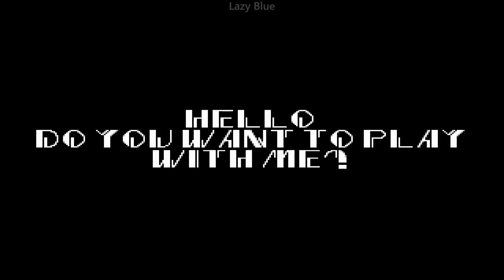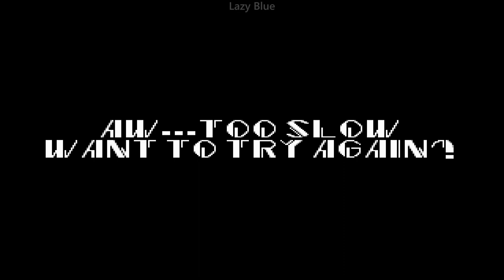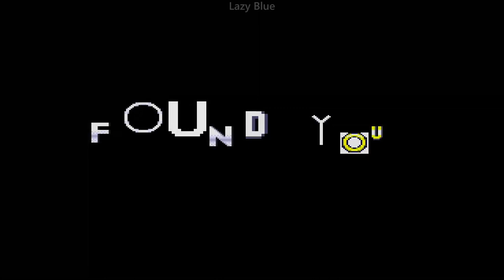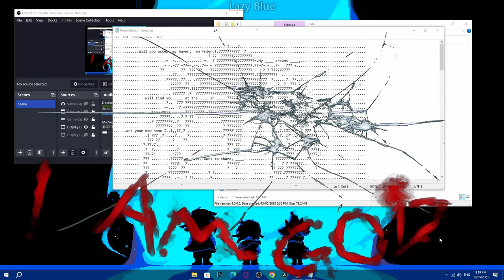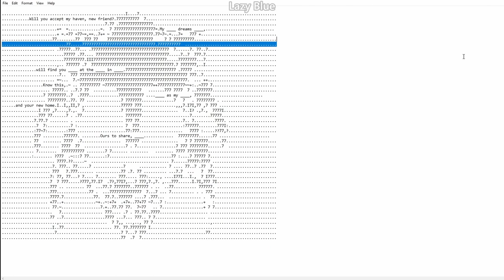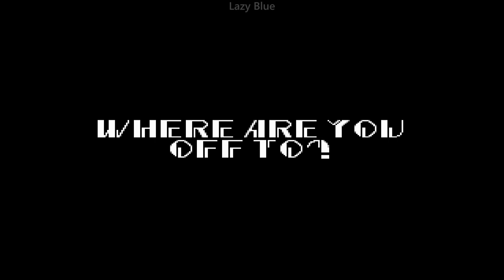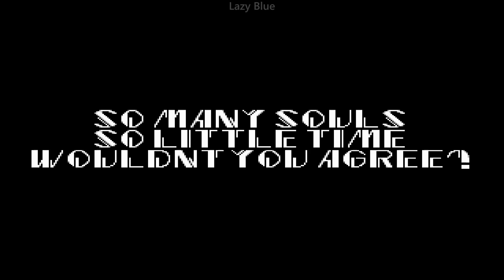SONIC the Hedgehog (2011) - Gameplay - No Commentary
It's a very good and faithful fan port, I recommend this.

A fangame made by GammaEpsilon
Published by GammaEpsilon